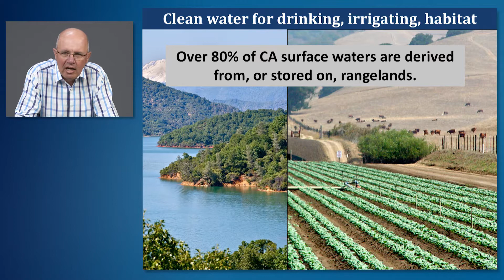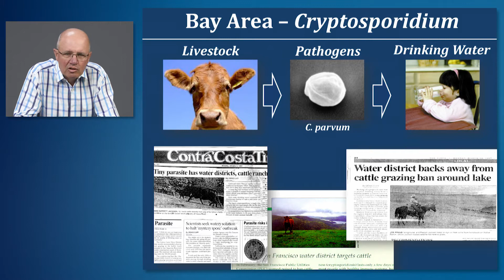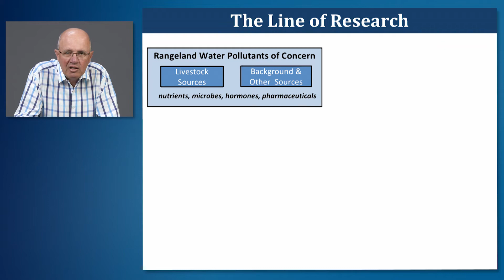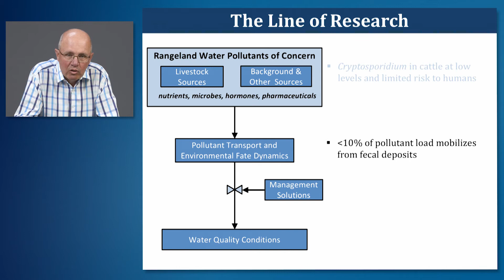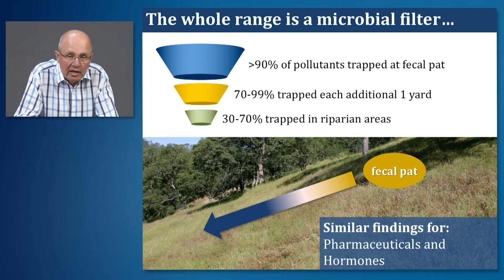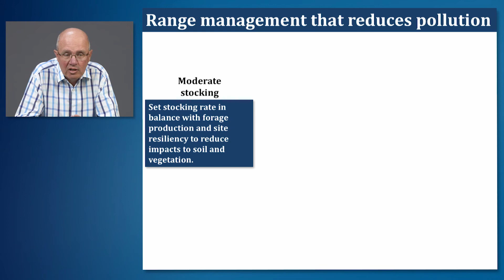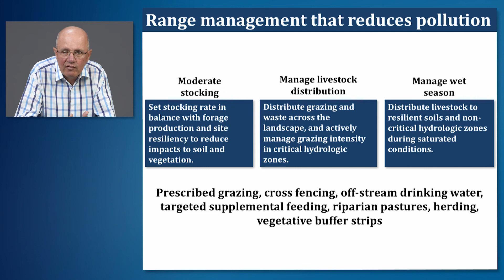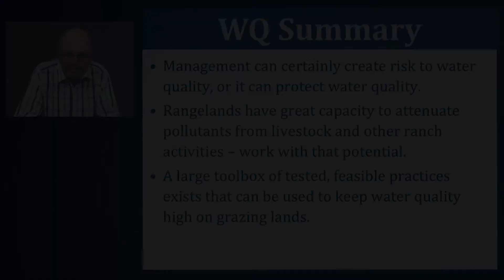Science of Grazing Management and Water Quality - Full Version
Ken Tate presents the guiding science for successfully managing grazing livestock and water quality on rangelands.